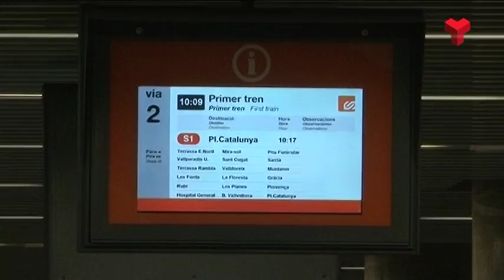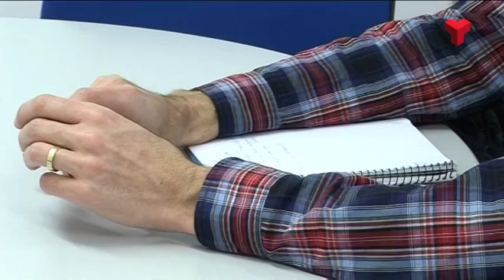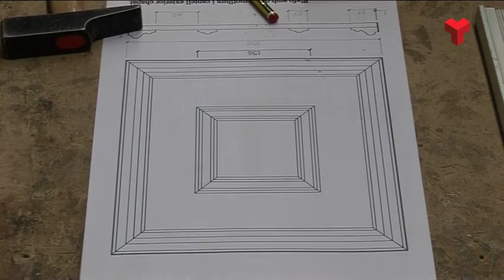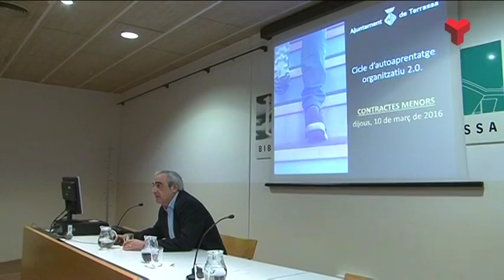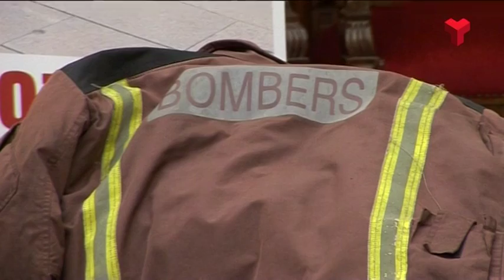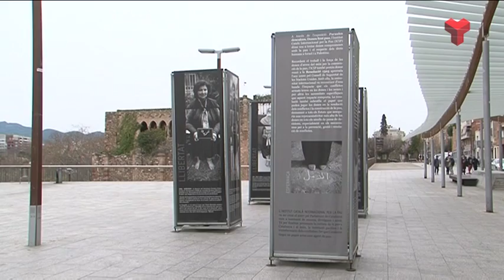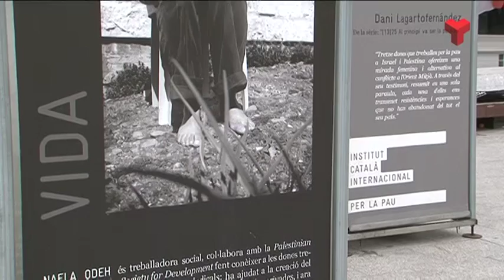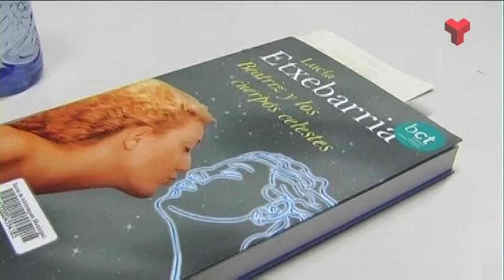Informatiu Tarda dijous 10-03-2016 de Canal Terrassa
L'Informatiu Tarda de Canal Terrassa d'aquest dijous 10 de març de 2016. Presentat per la Laura Contreras. Més informació i notíces a la web;